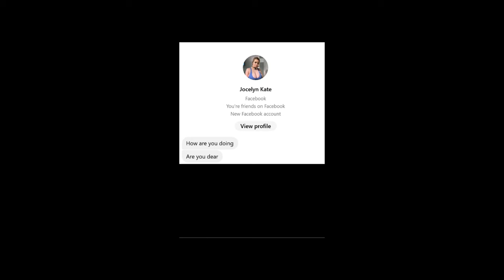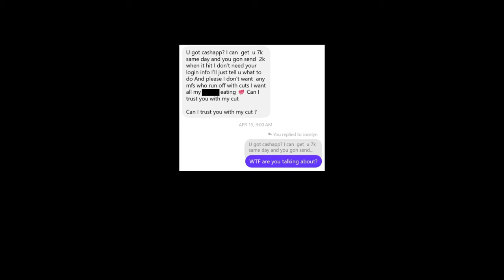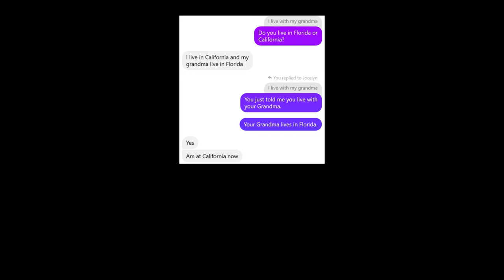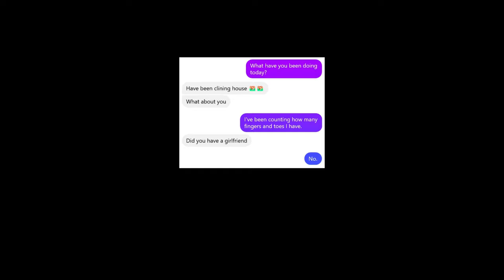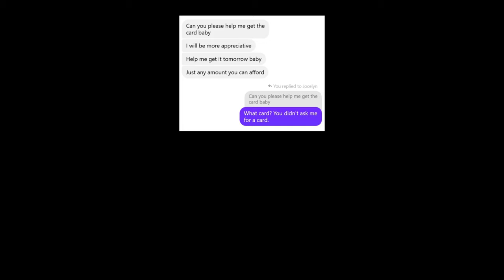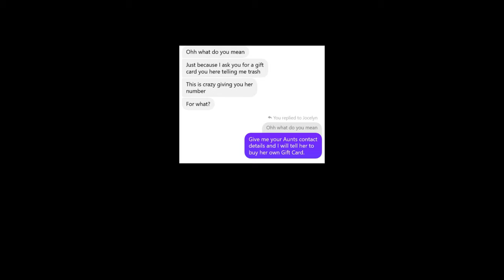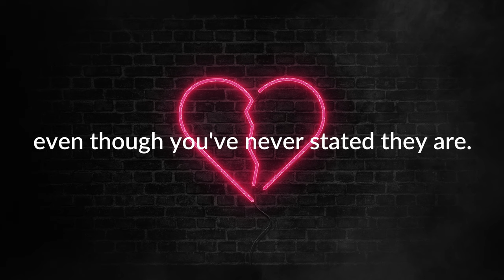Stupid Romance Scammer Doesn’t Know Where She Lives - Let's Go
This is one of the most clueless Romance Scammers I've ever had to deal with. She was so stupid that she couldn't even remember where she lived!